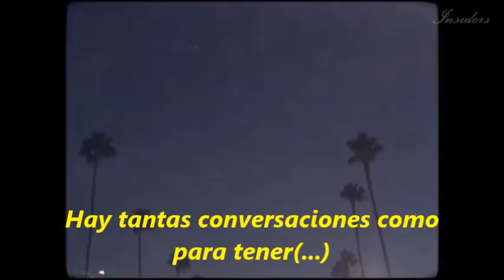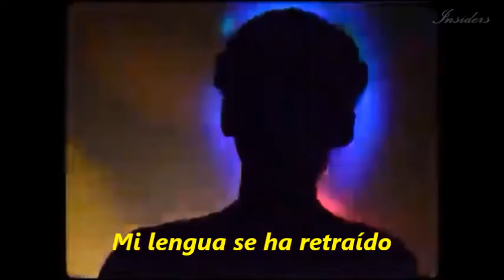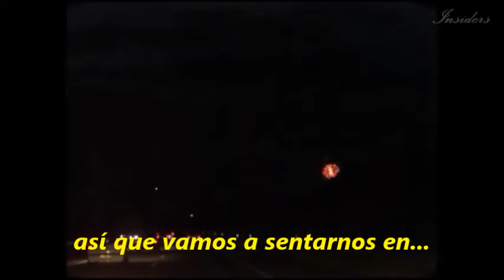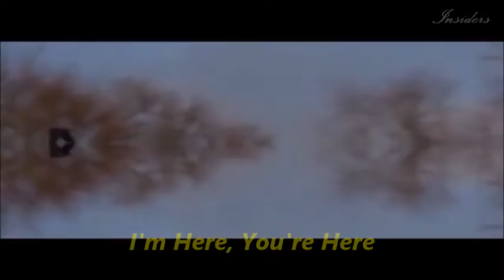Bloodhounds On My Trail - Silence, It's Golden (Sub. Español)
Escape II
2015/AU